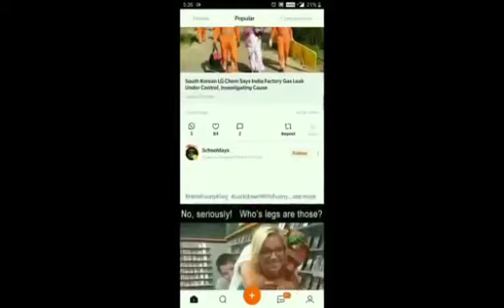Hindi_Sad Songs_-_प्यार_में_बेवफाई_का_सबसे_दर्द_भरा_गीत_|_हिन्दी_दर्द_भरे_गीत_|_90s_Evergreen_Songs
01-हर दिल जो प्यार करेगा।
02-हम यार है तुमाहरे
03-कितना प्यारा है ये चेहरा
04-हां मैंने भी प्यार किया है
05-तेरे नाम हमने किया है
06-हम तुमसे हुआ है प्यार
07-तुमसे मिलना
08-ऐ मेरे हमसफ़र
09-देखने वालो ने
10-दिल लगा लिया मैंने
11-गोरे गोरे मुखड़े पे
12-आज कहना जरूरी है
13-दिल में है प्यार
14-दिल में दर्द सा जगा है
15-दिल दिल दीवाना
16-जो भी कसमें खाई
17-हम तो दिल से हारे
18-टिप टिप बरसा पानी
19-कहो ना प्यार है
20-मेरा मन।